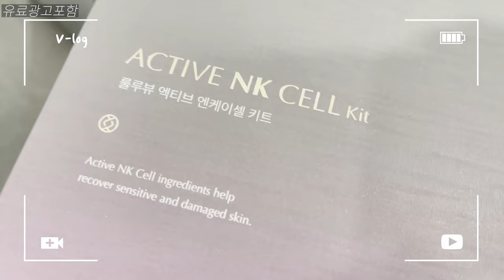룰루뷰 nk세포로 7일만에 주름 미백 관리하기 / nk화장품 줄기세포 스팀셀 크림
이번에 룰루뷰에서 나온 제품을 7일동안 있는 그대로써보았어요
개인적으로 발림성 흡수력이 너무 마음에 들었던 제품으로 추천합니다